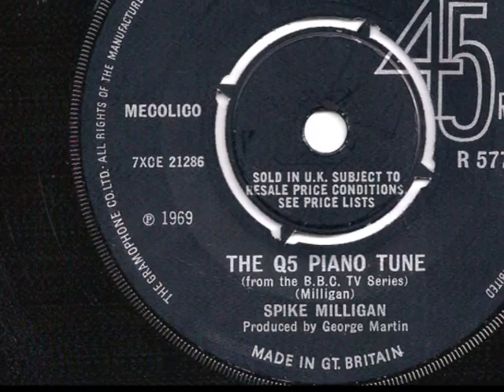SPIKE MILLIGAN - 'The Q5 Piano Tune' - 1969 45rpm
The Beeb won't repeat Spike's Q shows or release DVD's (all write and protest!) - so here's the amazing theme tune. Enjoy!. George Martin at the controls.